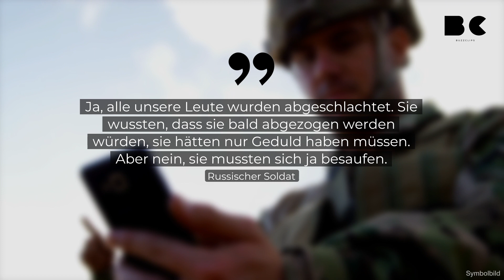Tragische Telefonate russischer Soldaten veröffentlicht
Der ukrainische Geheimdienst hat abgefangene Telefonate russischer Soldaten veröffentlicht, die einmal mehr die äußerst schwierige Lage an der Front beklagen. Die Telefonate legen nahe, dass ganze Einheiten der russischen Armee von den ukrainischen Truppen überrannt und getötet wurden, wie die "Kyiv Post" berichtet.